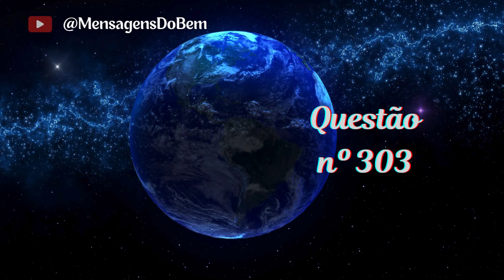Questão nº 303 📙 Relações de simpatia e de antipatia... - SHORT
✔❣ Apoie o Canal @MensagensDoBem adquirindo as obras de Allan Kardec
Importante: Use sempre os nossos links que estão nas descrições dos vídeos e shorts do canal  @MensagensDoBem   assim você estará colaborando, juntamente conosco, na divulgação da consoladora mensagem do Espiritismo. Jesus te abençoe! 🙌🕊🤍🤗
"Divulgar a Doutrina Espírita também é caridade." Allan Kardec
✔ Nosso objetivo com esta série é motivar as pessoas à leitura edificante de "O Livro dos Espíritos" de Allan Kardec. Esperamos sinceramente, desta forma, que nossos irmãos e irmãs possam aprofundar-se no conteúdo desta grandiosa obra que é de grande valia para seu aperfeiçoamento. Bom estudo! 🤗
💐❤ Nossa gratidão a todos que têm colaborado nesta humilde empreitada, colaborando curtindo, comentando e principalmente compartilhando nosso trabalho.
📙 O Livro dos Espíritos - Parte segunda — Do mundo espírita ou mundo dos Espíritos - Capítulo VI — Da vida espírita - Relações de simpatia e de antipatia entre os Espíritos. Metades eternas.

303. Podem tornar-se de futuro simpáticos Espíritos que presentemente não o são?

“Todos o serão. Um Espírito que hoje está numa esfera inferior ascenderá, aperfeiçoando-se, à em que se acha um outro Espírito. E ainda mais depressa se dará o encontro dos dois, se o mais elevado, por suportar mal as provas a que esteja submetido, permanecer estacionário.”

a) – Podem deixar de ser simpáticos um ao outro dois Espíritos que agora o sejam?

“Certamente, se um deles for preguiçoso.”

A teoria das metades eternas encerra uma simples figura, representativa da união de dois Espíritos simpáticos. Trata-se de uma expressão usada até na linguagem vulgar e que se não deve tomar ao pé da letra. Não pertencem decerto à ordem mais elevada os Espíritos que a empregaram. Sendo necessariamente limitado o campo de suas ideias, hão podido exprimir seus pensamentos com os termos de que se teriam utilizado na vida corporal. Não se deve, pois, aceitar a ideia de que existam Espíritos criados um para o outro, e que deverão fatalmente reunir-se um dia na eternidade, depois de haverem estado separados por tempo mais ou menos longo.
9th Symphony, Finale (by Beethoven) 🎶